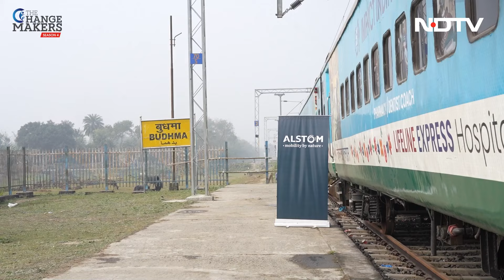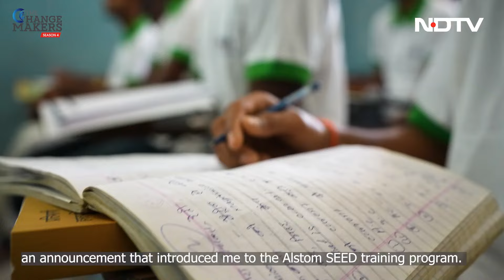The Changemakers Season 4 - Alstom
For the last 100 years, Alstom has supported the country’s rail revolution via breakthrough technologies and sustainable solutions. As a strategic partner in most metro and freight projects, the company contributes to significant infrastructure developments, including the Greenfield Eloco manufacturing facility in Madhepura, Bihar. The company’s commitment to improving the living conditions and socio-economic possibilities of communities around its facilities is reflected in its grassroot initiatives in and around Madhepura. Watch Alstom’s inspiring story on The Changemakers Season 4, exclusively on NDTV.

Watch Alstom’s inspiring story on @TheChangemakers Season 4, exclusively on @NDTV.